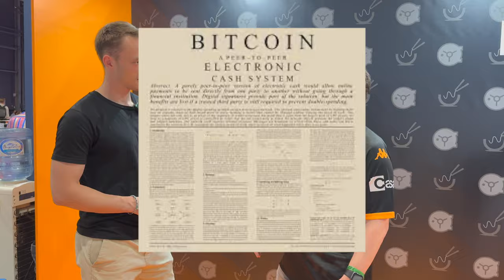Gérer votre nœud Bitcoin et LN grâce à Nodl | Interview Ketominer 🎤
Ketomineur est le co-fondateur de la société Nodl. Dans cette interview, il nous explique le fonctionnement de leur produit et nous dévoile leur service qui va concurrencer Google et Amazon dans l'hébergement de nœud Bitcoin !

▬▬▬▬▬▬▬▬▬▬▬▬▬▬ QUI SOMMES-NOUS ? ▬▬▬▬▬▬▬▬▬▬▬▬▬▬

▬▬▬▬▬▬▬▬▬▬▬▬▬▬▬▬ SOMMAIRE ▬▬▬▬▬▬▬▬▬▬▬▬▬▬▬▬

00:00 Une découverte de Bitcoin amusante par Ketominer
00:50 Ces premiers pas avec Bitcoin
01:16 Présentation du nœud Bitcoin et Lightning de Nodl
02:00 Les différents nœuds proposés
02:46 Une société florissante en plein bear market !
02:56 Proposition d'un service cloud pour concurrencer Google et Amazon
03:35 Comment débuter dans Bitcoin selon Ketominer

▬▬▬▬▬▬▬▬▬▬▬▬▬▬▬▬ NOUS SUIVRE ▬▬▬▬▬▬▬▬▬▬▬▬▬▬▬▬

▬▬▬▬▬▬▬▬▬▬▬▬▬ INFOS SUPPLEMENTAIRES ▬▬▬▬▬▬▬▬▬▬▬▬▬